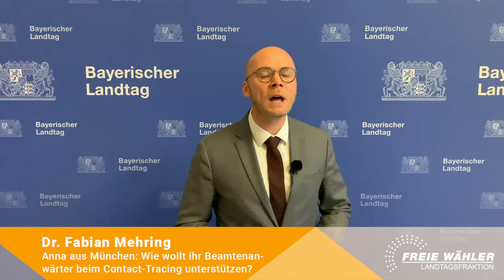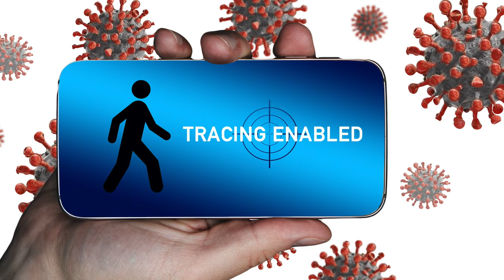FRAGFABIAN zum Dringlichkeitsantrag der FREIE WÄHLER Landtagsfraktion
Beamtenanwärterinnen und -anwärter unterstützen Contact-Tracing-Teams in Gesundheitsämtern. Wieso das gut ist, was das für deren Ausbildungsfortschritt bedeutet und wie wir ihren Einsatz würdigen - frag' Fabian.